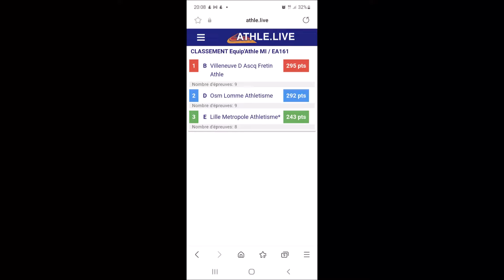Équip'athlé Lille le 24 mars 2024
Compétition par équipe en N1 .
3 épreuves pour moi : 50M plat / 6"40  - 50M haies / 7"18 et Perche / NM.
résultat triathlon 84 points .

L' équipe termine 2e avec 295 points .